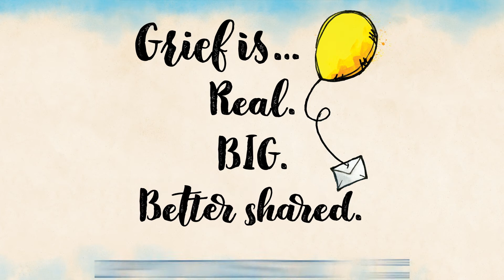Coping Skills Toolbox #2 Racing Thoughts